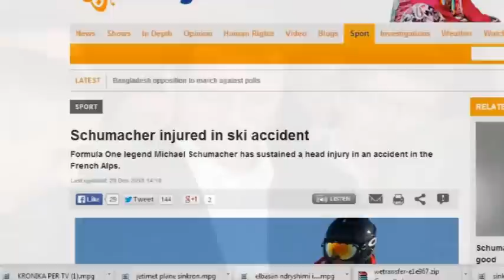Bënte ski, aksidentohet Schumacher në Alpet Franceze, përplaset në shkëmb, çan kafkën